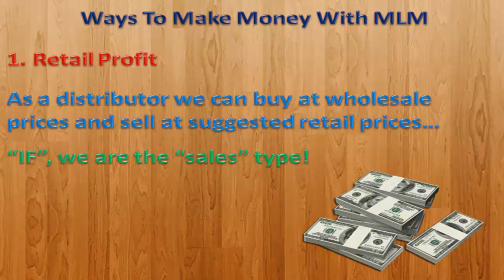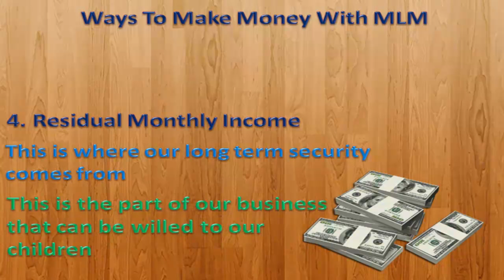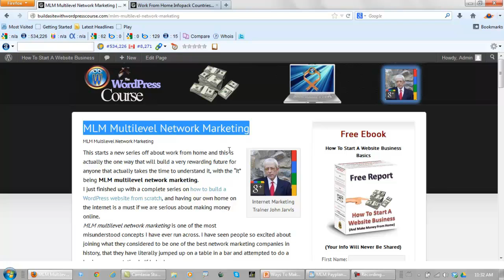MLM Pay Plans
As part of my MLM multilevel network marketing training, I am doing a series on MLM pay plans.

The top network marketing companies pay their distributors very well, as they depend on their people to do their selling for them.

There are many network marketing opportunities available to us today and we may as well be as informed as possible in all methods to make money online.